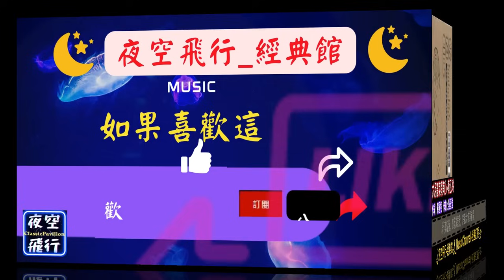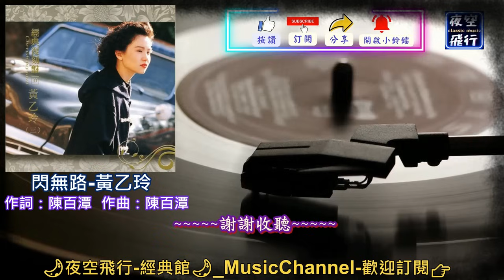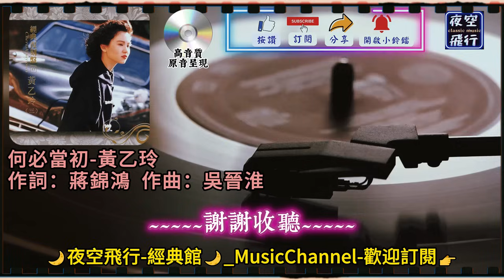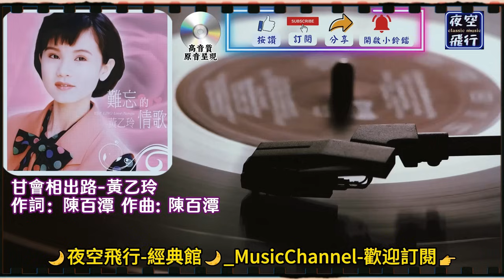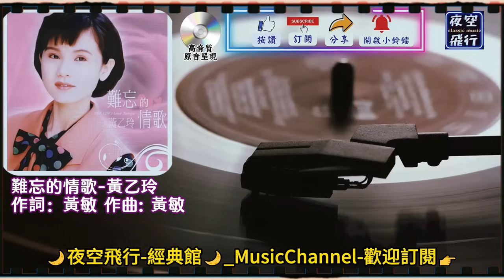黃乙玲🎀難忘的情歌💖典藏(二)[動態歌詞] Lyrics [高音質]心肝亂糟糟,放開我的手,六月割菜假有心,閃無路,何必當初,無穩定的愛,甘會相出路,情深無怨言,誰人敢掛無事牌,難忘的情歌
01.  00:00  心肝亂糟糟
02.  04:13  放開我的手
03.  08:41  六月割菜假有心
04.  12:38  閃無路
05.  16:14  何必當初
06.  20:08  無穩定的愛
07.  23:52  甘會相出路
08.  27:49  情深無怨言
09.  31:44  誰人敢掛無事牌
10.  35:26  難忘的情歌